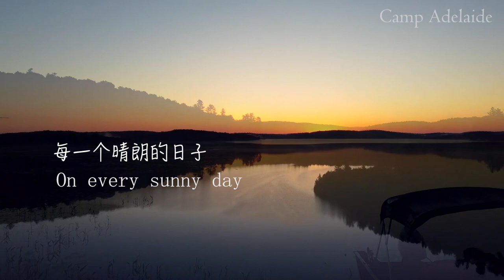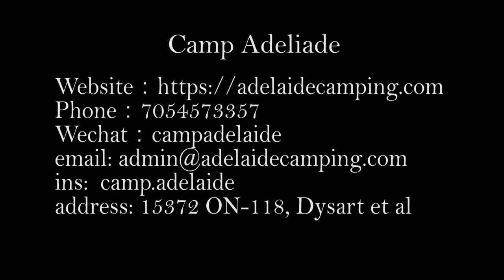Camp Adelaide - a beautiful camping for your family and friends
Camp Adelaide is located near Black Lake in Algonquin, Ontario. We offer various sizes of hotel-style tents, free campground for rent, cottages, and most impressively, starry houses! It is about 360 acres and we are having many small mountains and a lake, it is enjoyable to hike or just walk near the forest, where you might see some animals such as deer, foxes and beaver, and many more. What is more, fascinating sunrise and sunsets, you can enjoy it near the lake, on the boat or even in your tent, Near Lake Starry Tent is best to enjoy the sunrise. Hotel-style tents are best for people who want to enjoy camping but are poor at building it with their hands, hotel-style tents have two sizes which is good for families. It is built on the deck and we are providing a bed. Moreover, we have outdoor facilities for children to play and canoe/bicycle boats for rent.